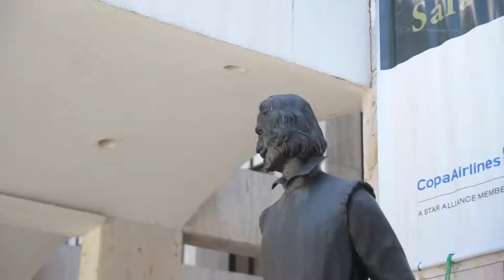Teatro Nacional Eduardo Brito y nuevos planes del director Carlos Veitia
Entre Puntos 27 agosto 2022